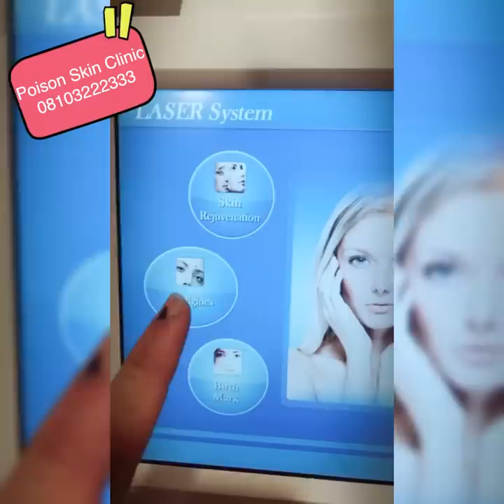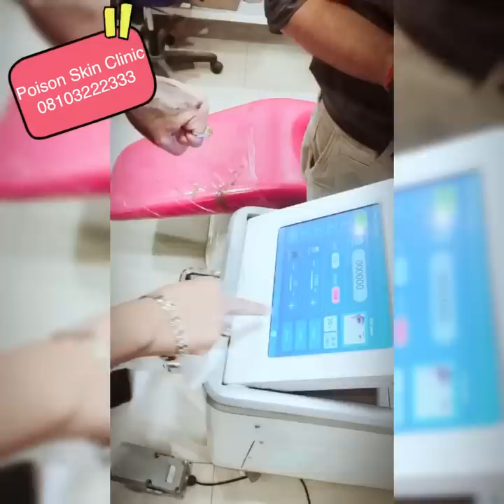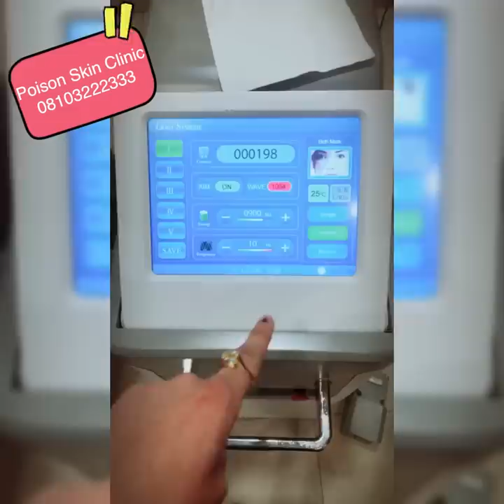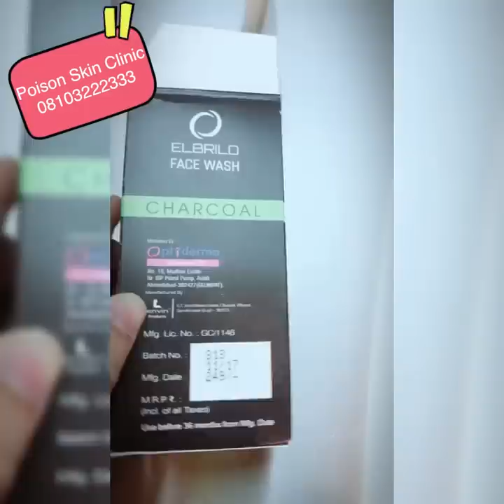Review about Activated Charcoal Face Wash Reality Test | Anti Acne Face Wash by Dr Abhinit Gupta